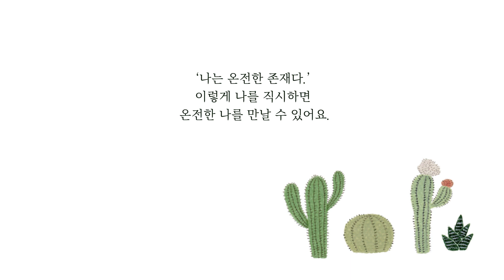온전한 나를 만나는 길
[지금 이대로 좋다] 오디오 북 중에서
낭독 : 한현민
법륜 지음
박정은 그림

법륜스님의 책 [지금 이대로 좋다]는
카카오 스토리, 네이버 밴드, 인스타그램 등 SNS에서 발행한 글 중
베스트를 모아  만든 책이다.